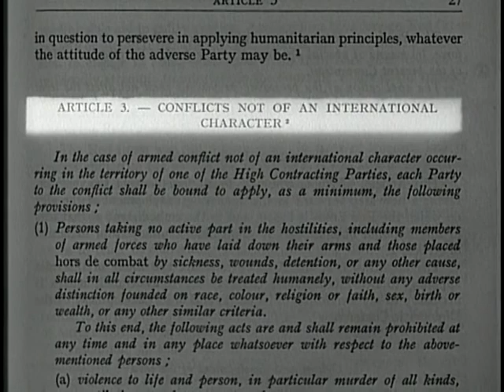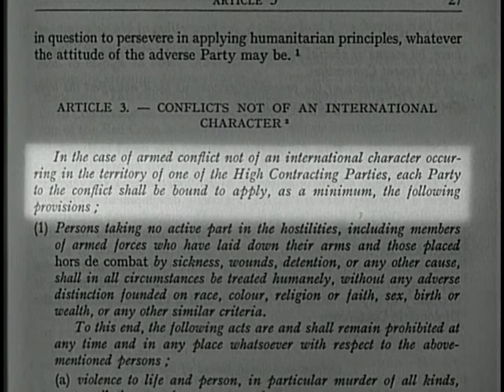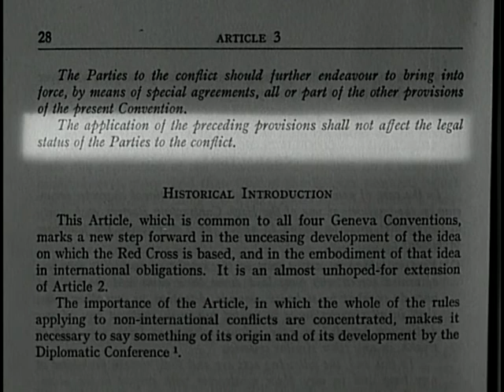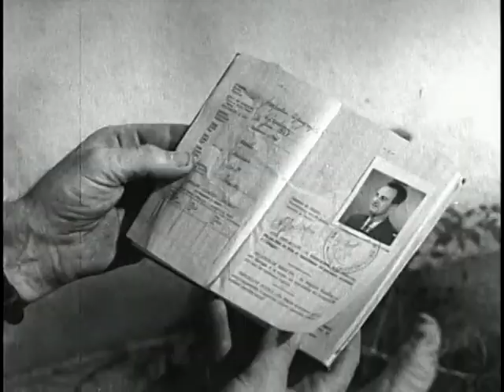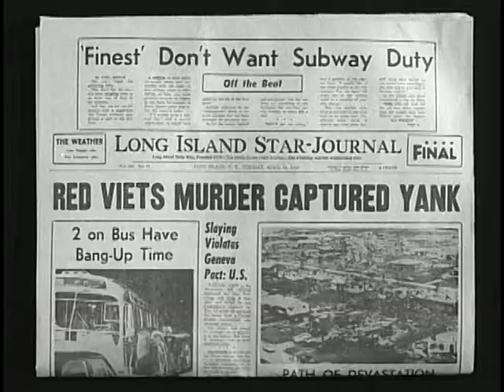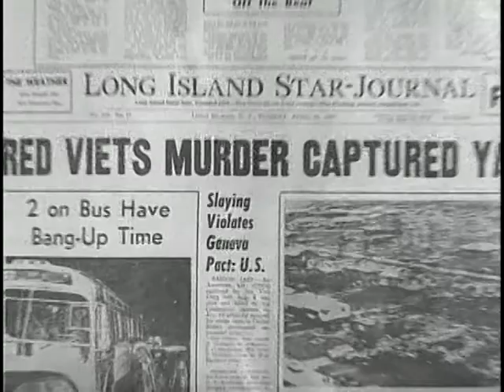GENEVA CONVENTIONS AND COUNTERINSURGENCY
GENEVA CONVENTIONS AND COUNTERINSURGENCY - National Archives and Records Administration   - ARC Identifier 36801 / Local Identifier 111-TF-3616 - Department of Defense. Department of the Army. Office of the Chief Signal Officer. (09/18/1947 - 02/28/1964). PROVISIONS AND APPLICABILITY OF ARTICLE 3 OF GENEVA CONVENTIONS OF 1949 AS RELATED TO TREATMENT OF MILITARY AND CIVILIAN VICTIMS OF PRESENTDAY INSURGENCIES. DVD Copied by Master Scanner Thomas Gideon.